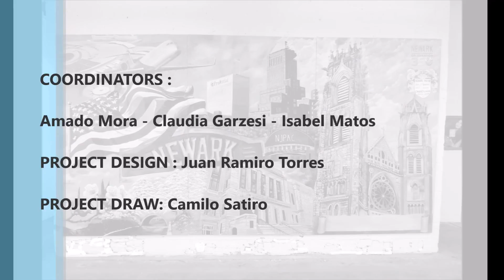350th Newark Anniversary Mural HD2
The 350th Newark Anniversary Mural project created by 21 artists and coordinated by the curators of the event was offered as a gift to the City of Newark.  The Mural will be placed at Newark City Hall.

COORDENATORS : Amado Mora - Claudia S. Garzesi - Isabel Matos

Newark Celebration 350